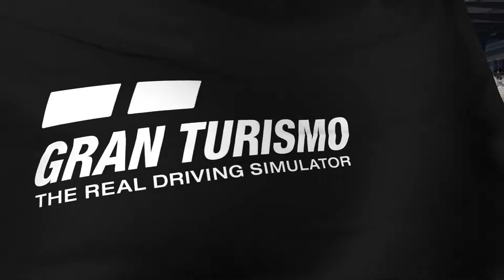Formullama GR3 Nordscliefe